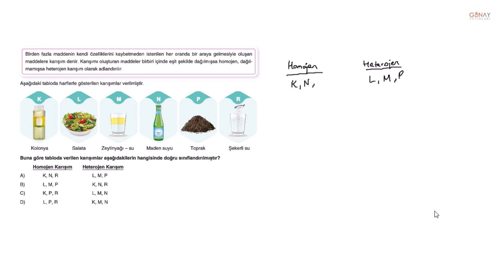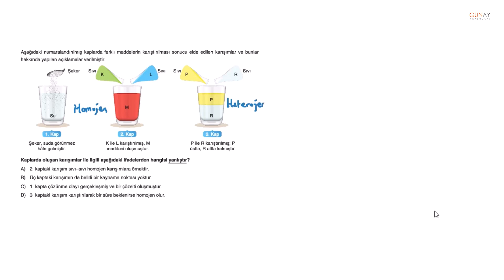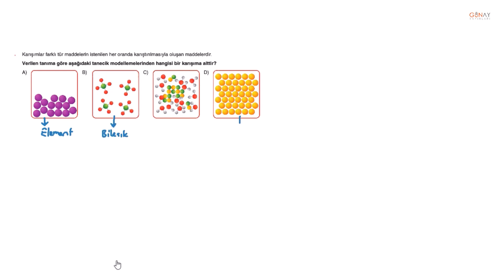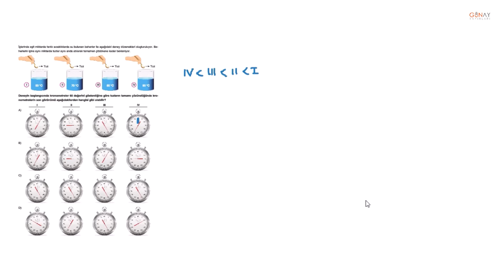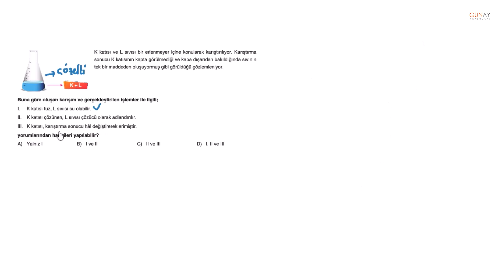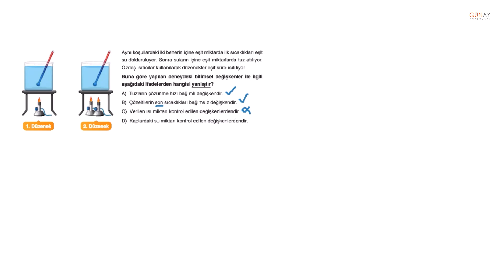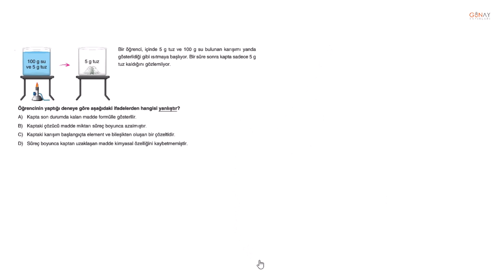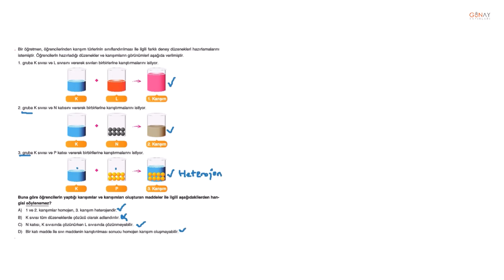Bumerang Serisi 32 Haftalık 7. Sınıf Branş Deneme Fen Bilimleri Deneme 14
Bumerang Serisi 32 Haftalık 7. Sınıf Branş Deneme
Fen Bilimleri Deneme 14